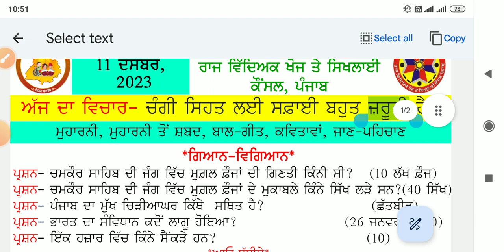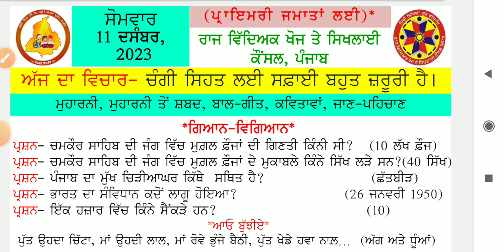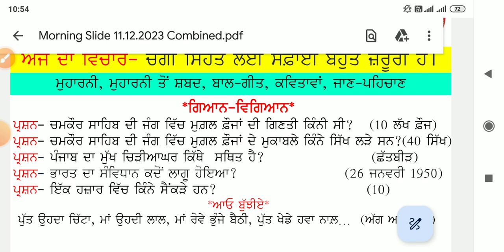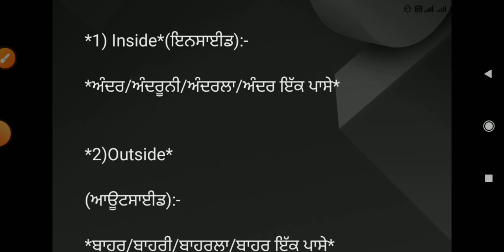morning slide 11 December 2023। morning slide।morningslide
morning slide 11 December 2023। morning slide।morningslide wordmeaning genralknowlage gk @schoolnews123

morning slide
11 dec morning slide
11 December morning slide
11/12//2023 morning slide
morning slide today
8dec morning slide
8 December morning slide
8/12/2023 morning slide
7 dec morning slide
6dec morning slide
6 December morning slide
6/12/2023 morning slide

5dec morning slide
5 December morning slide
5/12/2023 morning slide
1 dec morning slide
1 December 2023 morning slide
1/12/2023 morning slide
1december morning slide
daily morning slide
morning slide
23 nov morning slide
daily morning slide
23/11/2023 morning slide
morning slide 23 November 2023
23 November morning slide
22 November morning slide
22 nov morning slide
daily morning slide
22/11/2023 morning slide
daily morning slide
20 November morning slide
20 nov morning slide
daily morning slide
20/11/2023 morning slide

15November morning slide

15 nov morning slide
15/11/2023 morning slide
morning slide 15 November 2023
morning slide

9November morning slide
9 nov morning slide
9/11/2023 morning slide
3November morning slide
3 nov morning slide
3/11/2023 morning slide
3 nov 2023 morning slide

2November mornjmg slide
 2 Nov morning slide
02/11/2023 morning slide
19 October2023 morning slide
19oct 2023 morning slide

18 oct 2023 morning slide
18/10/2023 morning slide
morning slide 18 October 2023
9 oct 2023 morning slide
morning slide 9 October 2023
9/10/2023 morning slide
10 oct 2023 morning slide
morning slide 7october 2023
10 October 2023 morning slide
10/10/2023 morning slide
10 oct morning slide
5 oct 2023 morning  slide
5october 2023 morning slide
morning slide 5/10/2023
6 oct 2023 morning slide
5 October 2023 morning slide
morning slide 6/10/2023
6/10/2023 morning slide

4 oct 2023 morning slide
4October 2023 morning

3 October 2023 morning slide
3October moning slide
morning slide 3 october
3 oct 2023 morning slide
3/10/2023 morning slide
morning slide 3/10/2023
5th class registration new update
5th registration kase kare
udise plus student model
udise plus teacher model
udise plus student add kase kare
pppp morning slide 26oct 2023
morning slide 26 October 2023 padho punjab padhao Punjab

daily morning slide 3october 202
morning slide 30 September 2023.morningslide wordmeaning genralknowlage gk @schoolnews123
29 September morning slide
29September 2023 morning slide
morning slide 28 September 2023.

morning slide 27sept September 2023।morningslide wordmeaning generalknowledge ‎@schoolnews123

Morning slide 25september 2023 ,
gkpunjab
punjabgkquestion

education department mohali
morning slide 26 September 2023

primary School daily morning slide
primary school 26sept morning slide
sarkari primary school morning slide
morning slide word meaning
26 sept morning slide word meaning
primary knowlage
Animal tearser
dunki movie teaser review
dunki teaser drop 1 review
dunki movie
daily morning slide ,words for practice
morning slide English words

primary school 25September 2023 morning slide
pseb update

primary school all update

primary school ball Saba slide
daily slide 23sept2023